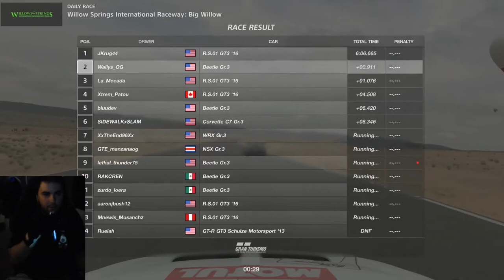Last lap fight for P2 at Willow Springs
Use Creator Code "WallysOG" on the EPIC Games store!